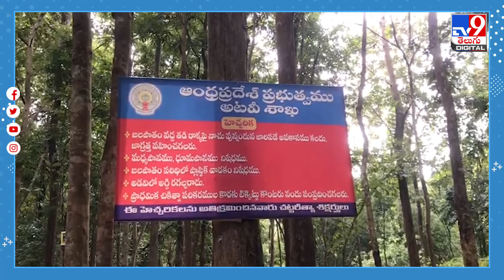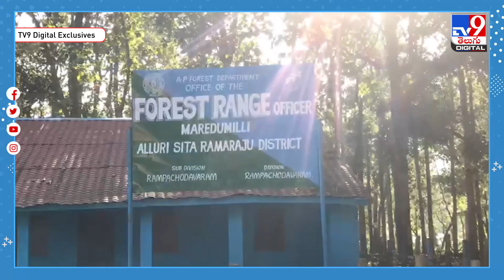Waterfalls : మన్యంలో పర్యాటకుల సందడి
Credit: NewsUpdates | Prasad/Producer